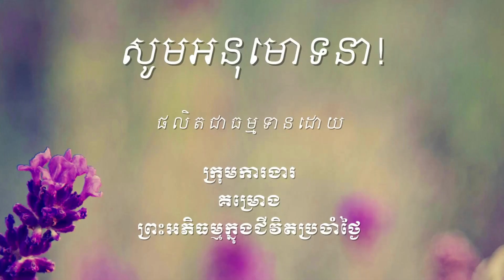438 រើសរបស់បានតាមផ្លូវតើជាអទិន្នាទានឬទេ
ឯកសារដែលសិក្សាក្នុងវីដេអូនេះអាចរកបាននៅទីនេះ http

ចិត្តដែលគេហ្វឹកហាត់បានល្អហើយ រមែងនាំសេចក្ដីសុខមកអោយ។

ចិត្តដែលគេគ្រប់គ្រោងបានល្អហើយ រមែងនាំសេចក្ដីសុខមកអោយ។